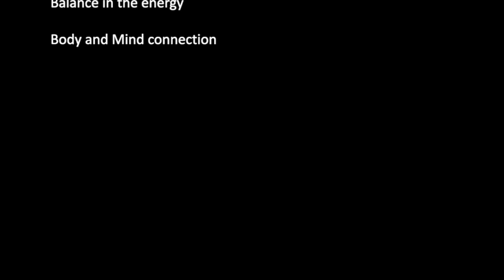Yoni Mudra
How to perform Yoni Mudra
Benefits
1 Fertility in women improves
2 Women during menopause
3 Balance in the energy
4 Body and Mind connection